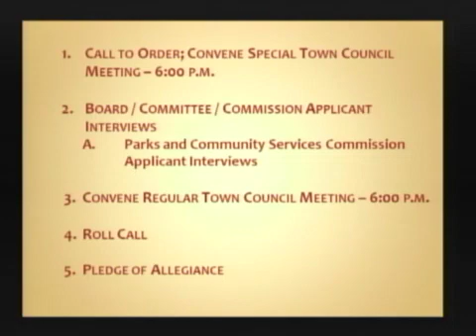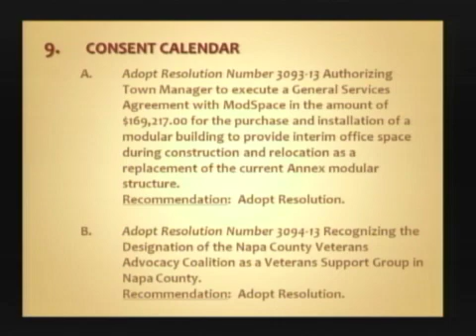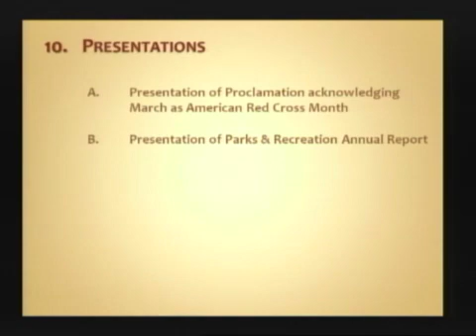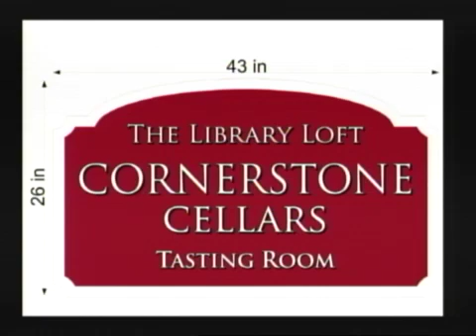Town Council Meeting - 03/05/2013